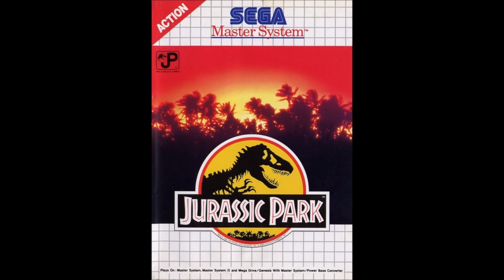Jurassic Park Sega Master System 18 - Bad Ending